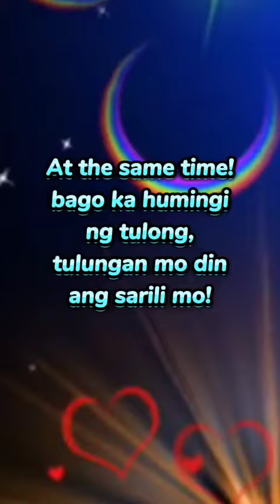capcut realtalk advice sayings